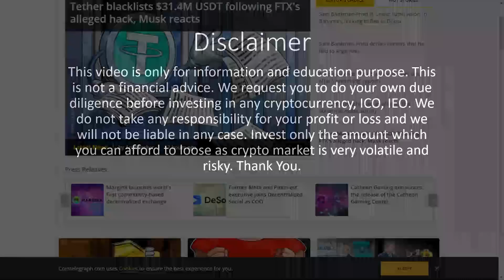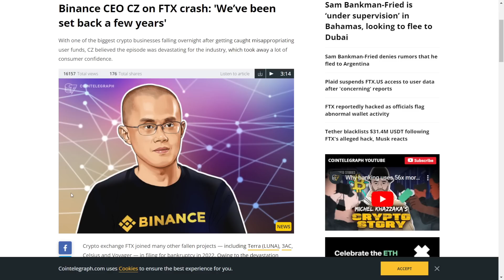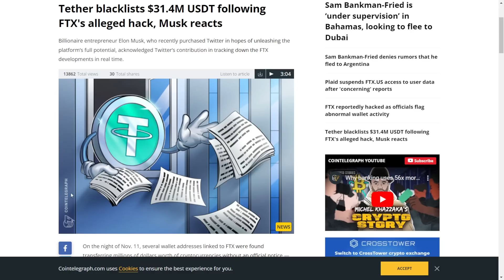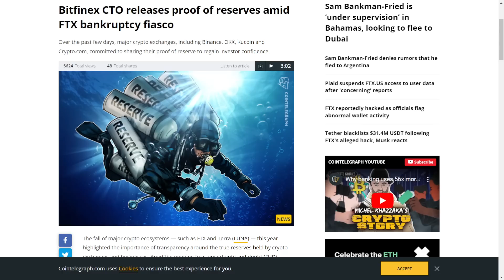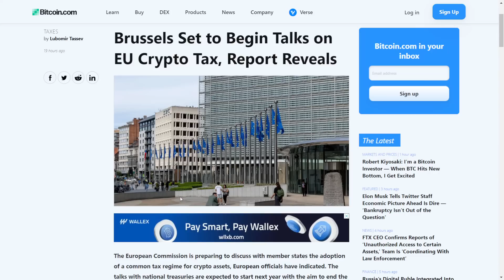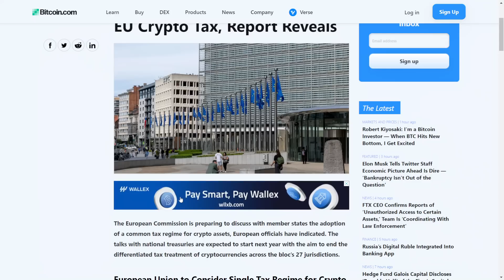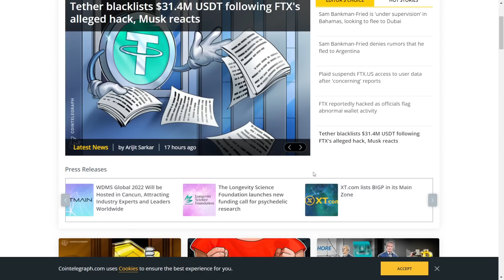Binance CEO comment on FTX | Common Tax Regime for Crypto Assets-Crypto News in Hindi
We’ve Been Set Back a Few Years | EU: Common Tax Regime for Crypto Assets-Crypto News in Hindi